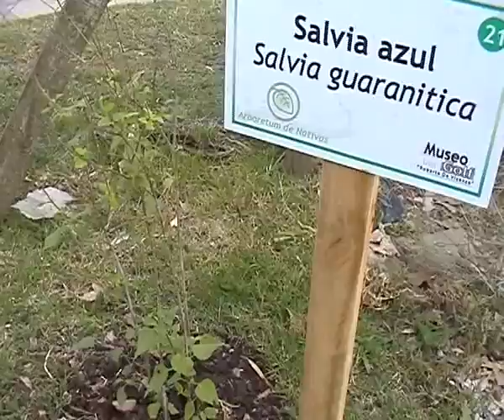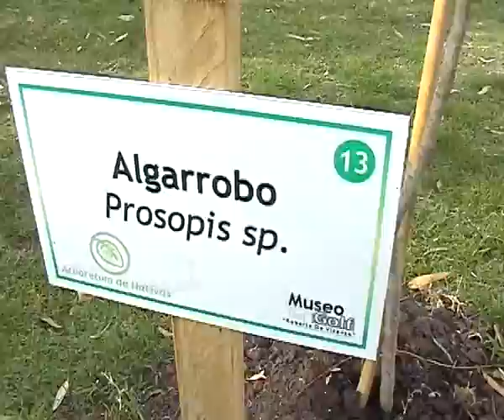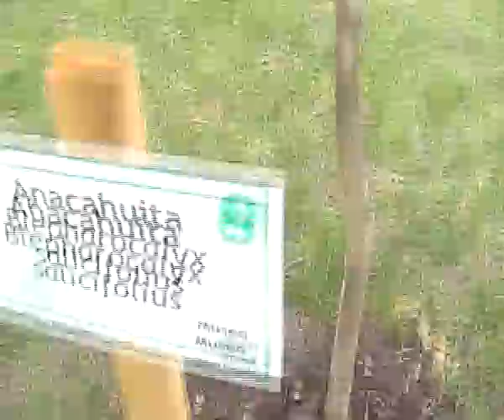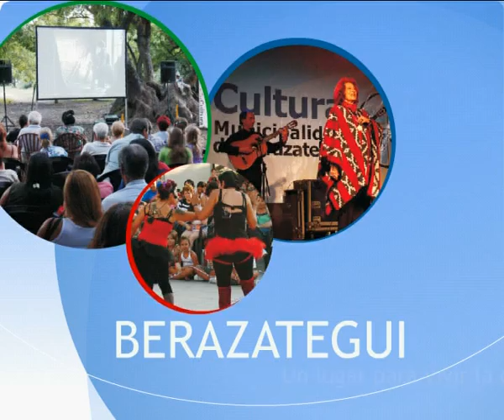Celebración por el Día Mundial de la Tierra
En el marco de las celebraciones por el Día Internacional de la Madre Tierra, la Secretaría de Cultura y Educación de la Municipalidad de Berazategui inauguró el jueves 28 de abril un arboretum de especies nativas en el Complejo Municipal Museo del Golf "Roberto De Vicenzo". Con la presencia de autoridades nacionales, provinciales y municipales, el acto inaugural contó con declaraciones de la Directora de Forestación y Arbolado Público, Andrea Gantzer, le siguió el Secretario de Cultura y Educaciónn interino, Federico López y del Intendente interino, Patricio Mussi. El acto cerró con palabras del Secretario de Ambiente y Desarrollo Sustentable de la Nación, Dr. Juan José Mussi. Cultura Berazategui